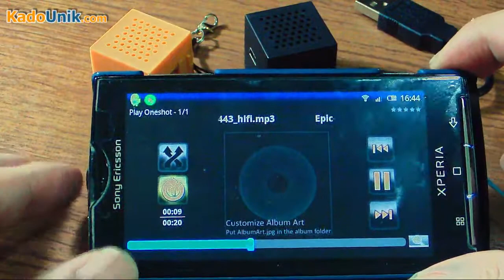Cube Mini Speaker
Enjoy the music with your friends, not only for you.

Mini Mini Speaker is only 25 x 25 x 25 mm and easy to bring or can be attached with your cell phone.